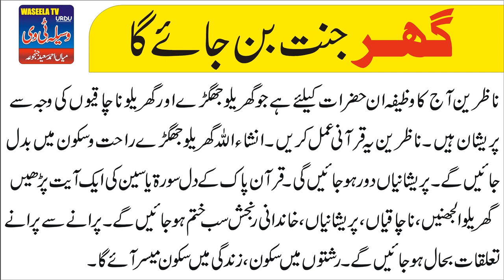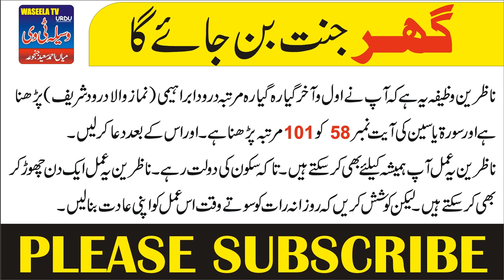Ghar main sakoon ka wazifa || Ghar mian sakoon aor barkat ka wazifa || Qurani Wazifa in urdu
Ghar mein sukoon
ghar main barkat ki dua
ghar main sukoon ka wazifa
ghar main barkat ki dua in urdu hindi
ghar main barkat aane ki dua in urdu hindi
ghar main khair o barkat ka wazifa in urdu hindi
ghar main khushiya kaise laye